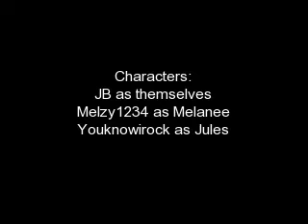A Dream Is A Wish Your Heart Makes:A JB Story~Chapter 8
Thanks everyone for the D.Ts!

Okay so my first day at summer camp started off, um, interesting! I actually met the girl of my dreams, and asked her to be my girlfriend while we were at the campfire that night she said yes! Oh and one thing Melanee did that I thought was amazing was that she finally told all the girls about Daniela being her sister! That was so cool of her! Did I mention Melanee has inspired me with melodys for songs? She has! No words yet but they will come! Oh and Daniela is being her evil self! She already got the entire camp to not like me or my brothers anymore! I wonder if she knows that she did us a favor so now we dont have screaming fans every second we are here! I should remind myself to thank her! Oh and I just got a text from Kevin who is only like on the other side of the cabin which is one room! WOW! It said that when he and Jules went for a walk after the campfire he asked her to be his girlfriend, but she said no! Hold on a new text! He said he was kidding she said yes! How awesome is that! If this summer can start out like this just imagine how the rest of it will go! Wait Joe is yelling something right now. He just freaked on Kevin for asking Jules to be his girlfriend the same night he and Nicole started dating. I awwed at him and he gave me an evil look, well at least I think he did cuz I cant see him its pretty dark in here! So my bros and I are no longer single!Awesome! So Camp Journal Day One over and out!
AN. He was writting this is a journal!
Sorry Its short I just wanted to try something out i.e him writting in the jounal! And please please please read Youknowirock her stories are amazing!!!